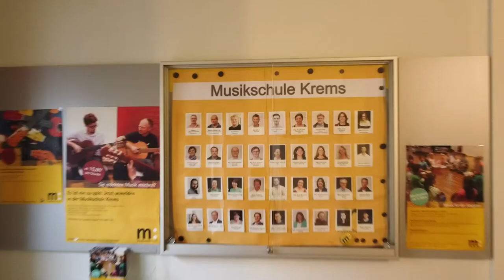Musikschule Krems stellt vor: Jazzklavier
Das Jazzklavier kann nach 2 Jahren regulärem Klavierunterricht erlernt werden. Ein neues Instrument ist ab rund 2000 Euro erhältlich.

Voraussetzungen zum Erlernen: Spaß an der Musik, gutes Gehör und Fingerfertigkeit.

Das Jazzklavier ist vielseitig einsetzbar, von Jazz über Pop-Rock, Weltmusik bis hin zu Klassik.